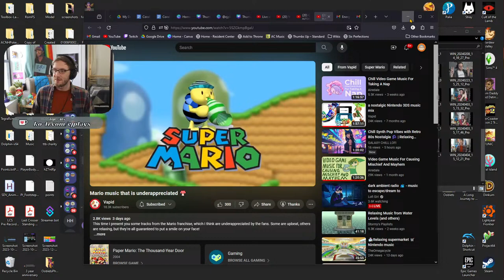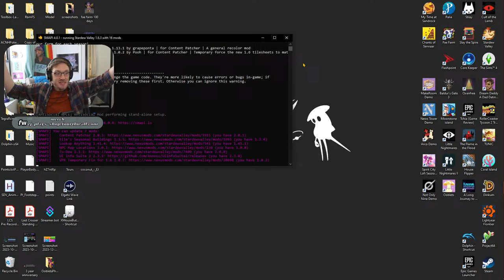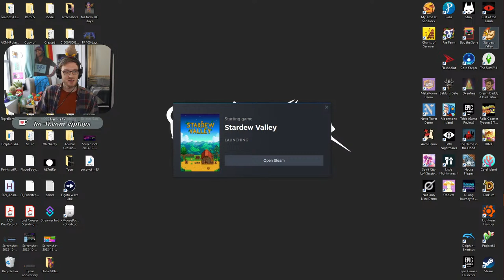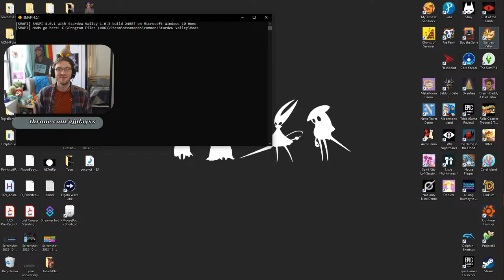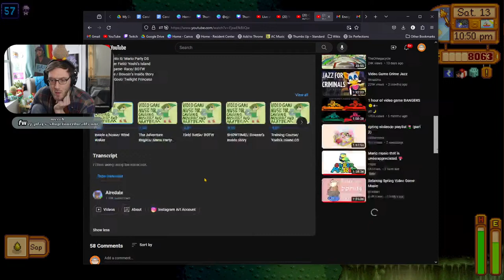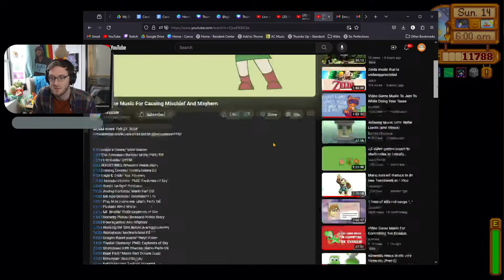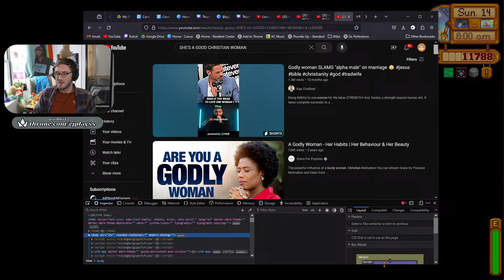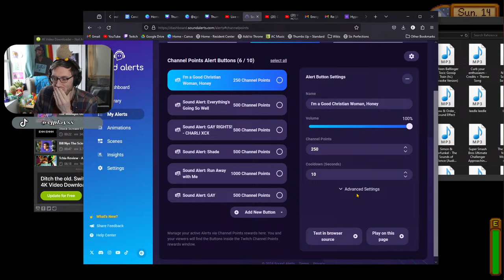🔴 Stardew Meadowlands Farm Day 6!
I'm DTF (down to farm)

STREAM RULES
- This is a 16+ stream! I am NOT a family-friendly streamer, so if you are under 16 please do not watch as this content isn't made for you.
- My mods are an extension of me, please respect when they enforce rules
- No racism, misogyny, homophobia, transphobia, ANY OF IT
- No trauma dumping, I'm not a licensed therapist
- No dodos/friend-codes/solicitation in chat - please organize trades off-stream :)
- I only become switch friends with people I actually know